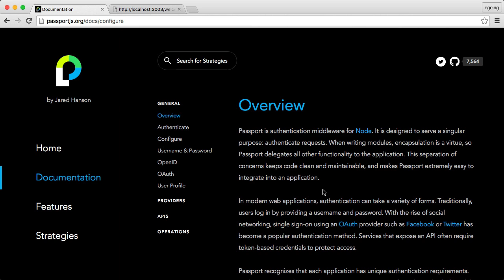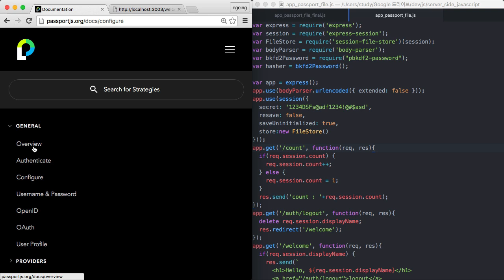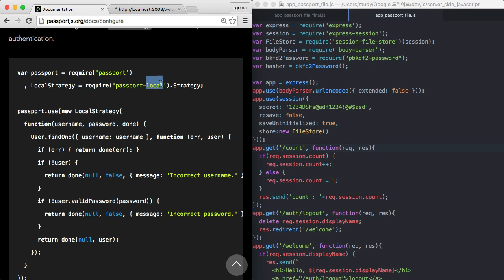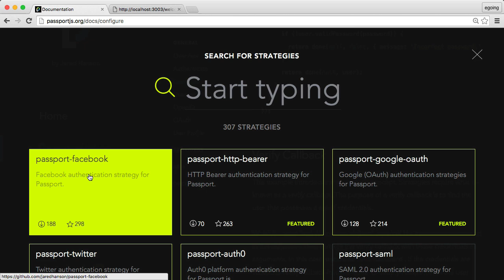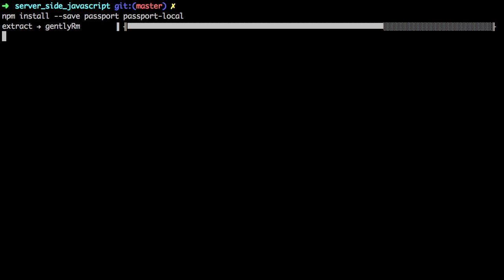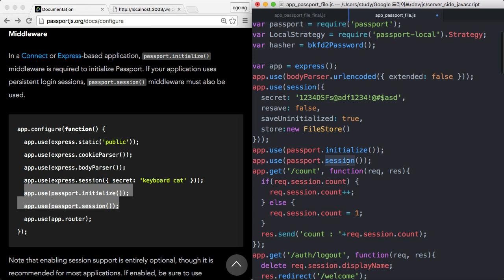Server Side JavaScript - Passportjs 2 : configure